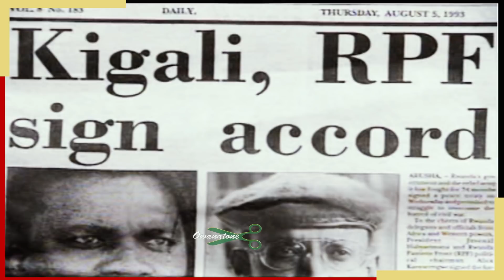RWANDA PEACE ACCORD PART 2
After one long year of peace negotiations, the Rwanda government under President Juvenal Habyarimana and the rebel Rwanda Patriotic Front led by Colonel Alexis Kanyarengwe signed a peace accord in Arusha, Tanzania. The historic date was 4th August 1993, raising hopes that the civil war, which started when RPF invaded Rwanda from Uganda on 1st October 1990 was coming to an end.The event was witnessed by several world leaders, including Uganda’s Yoweri Museveni and Melchior Ndadaye of Burundi. Look out for faces you know in the second of a series of three, only on OwanaPaedia,…Just Facts!